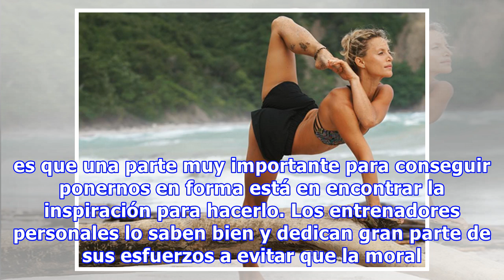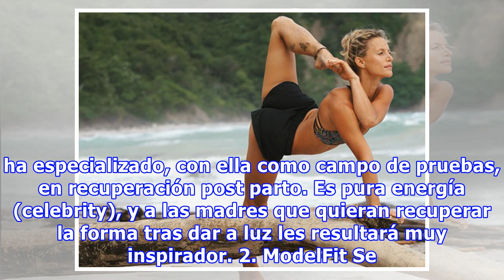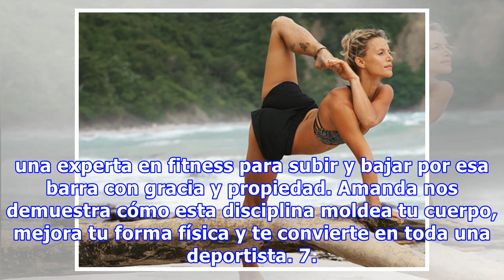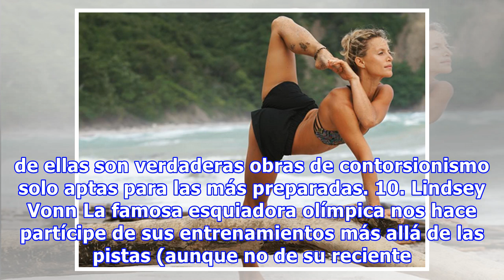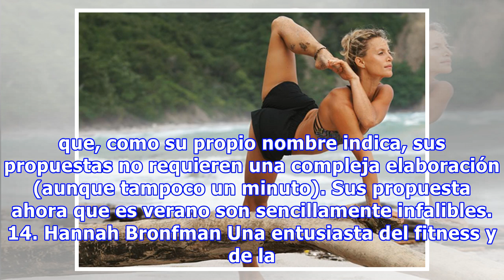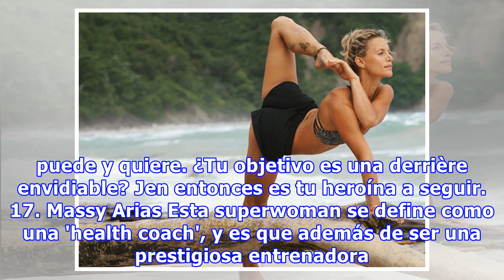Los 20 gurús fitness a los que seguir en Instagram